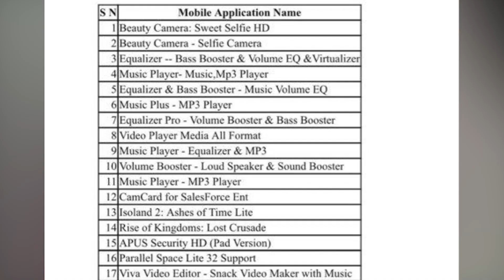why FREE FIRE Ban in India with 53 others | reality 🤨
MY Gears :-
25 MM Lens
50 MM lens